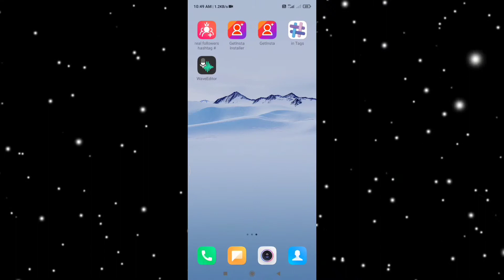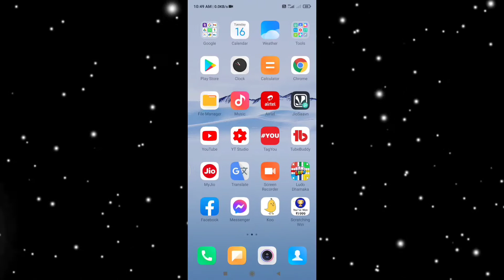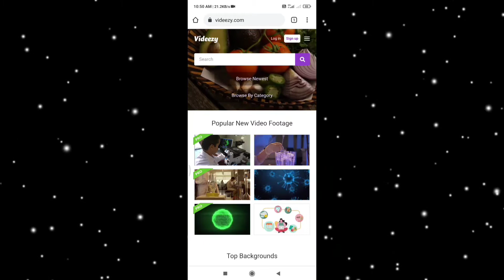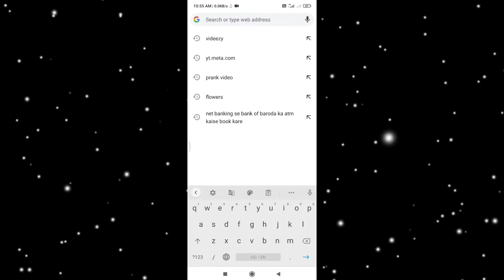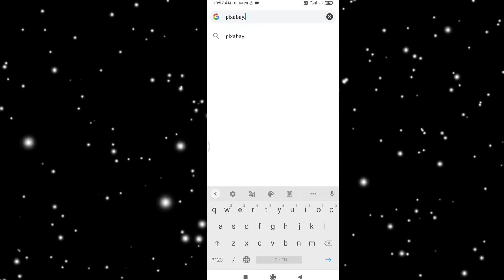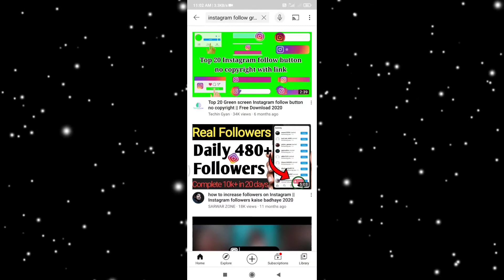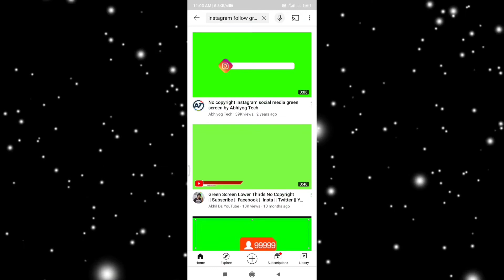How To Get Copyright Free Videos For YouTube | Royalty Free Videos For YouTube 2021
About This Video -:
Dosto agar aap YouTuber Hai To Aapko Pata Hi Hoga Hi  YouTube Par Daily Videos Upload Karna Padta Hai. Agar Aap Daily Videos Nahi Bana Sakte To Maine Is Video Me Aapko 5 Aisi Interesting Websites Ke Bare Me Bataya Hai Jaha Se Aap Video Download Karke Upload Kar Sakte Hai, Koi Copyright Nahi Aayegi.
Ummid Hai Aapko Ye Video Bahut Pasand Aayegi. Thank You So Much.

Your Quarries :- 👇
How To Get Copyright Free Videos For YouTube

How To Get Royalty Free Videos For YouTube 2021

Ravi Prakash
From - Muzaffarpur Bihar(India)